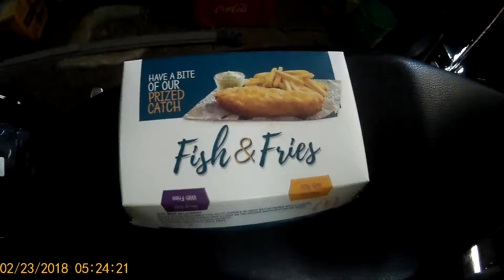McDonalds Fish and Fries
Not sulit at Php 150.00.